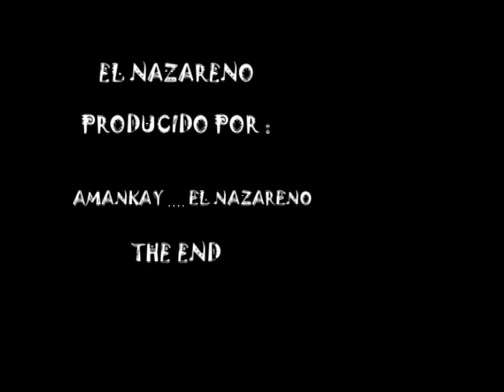RAMBEAUTY'S BIZARRE SHORTS FILMS - 21 [̲̅$̲̅(̲̅ ͡° ͜ʖ ͡°̲̅)̲̅$̲̅]